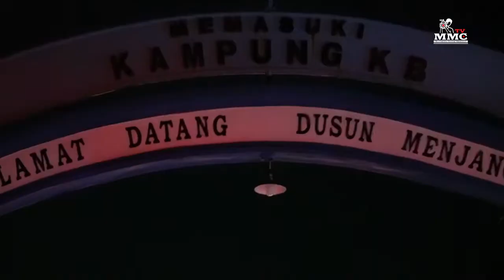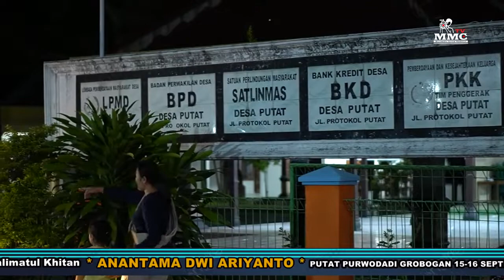Walimatul Khitan * ANANTAMA DWI ARIYANTO * // IRSYA AUDIO // PUTAT PURWODADI GROBOGAN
LIVE  Walimatul Khitan * ANANTAMA DWI ARIYANTO * // IRSYA AUDIO // PUTAT PURWODADI GROBOGAN